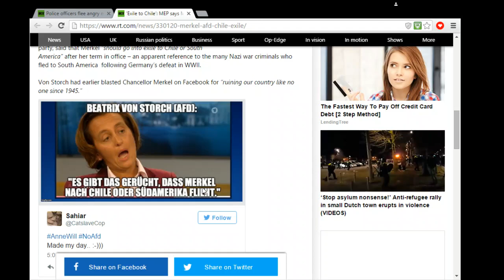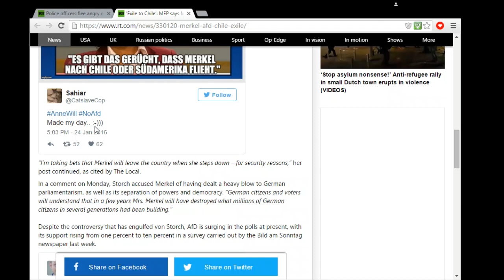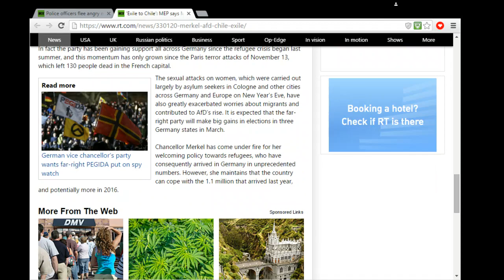MEP, AdF say Merkel Should Flee to South America due to Refugee Crisis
Building tensions in Germany getting ready to Exile Merkel, several groups are building against her refugee policies and telling her to flee to South America like the Nazis did.

Source